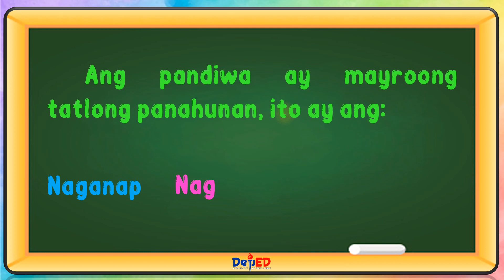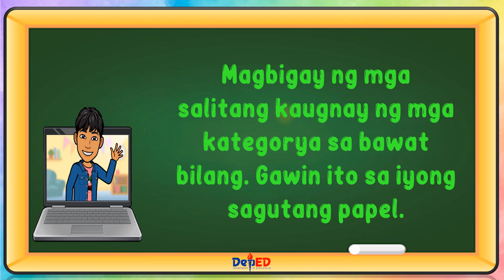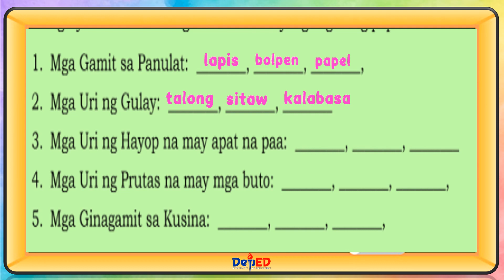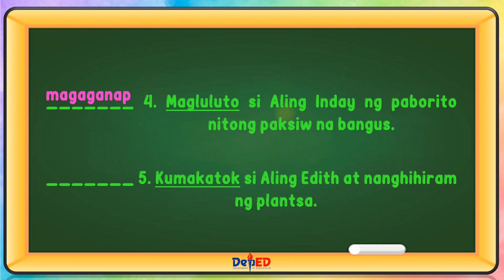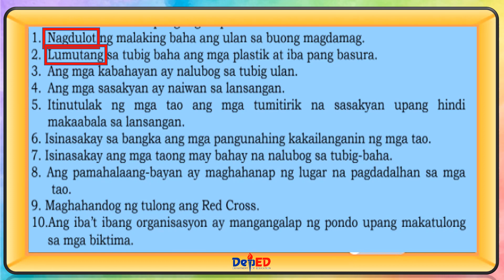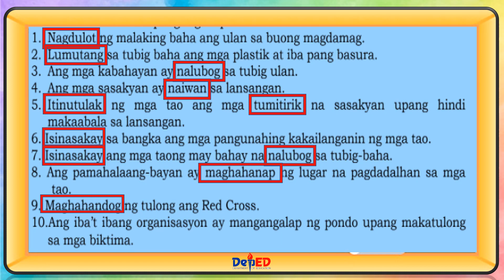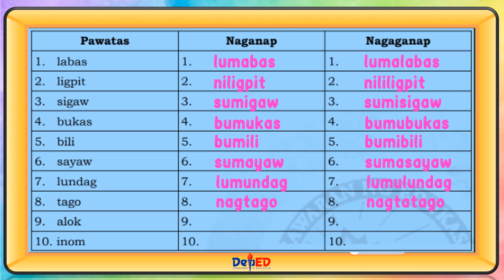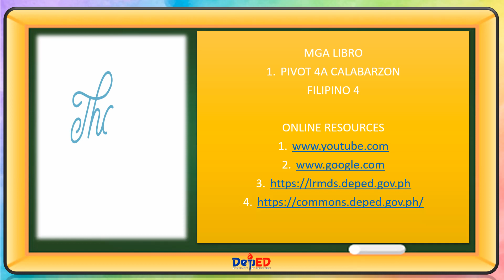FILIPINO 5 | GAMIT NG PANDIWA AYONS SA PANAHUNAN / PAGGAMIT NG PANGU-URI SA PAGLALARAWAN | WEEK 3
MTB-MLE
IKALAWANG BAITANG